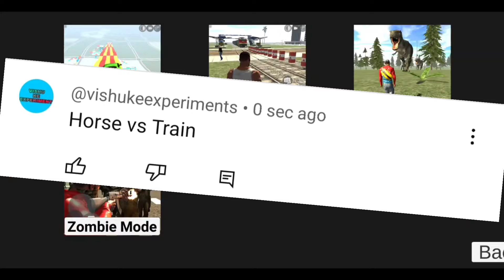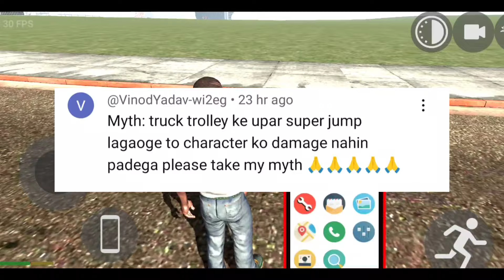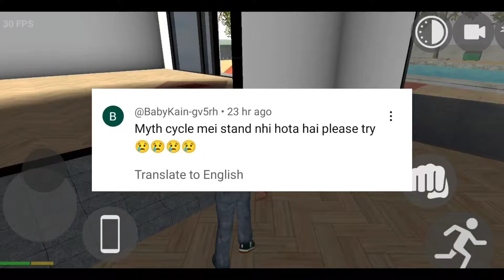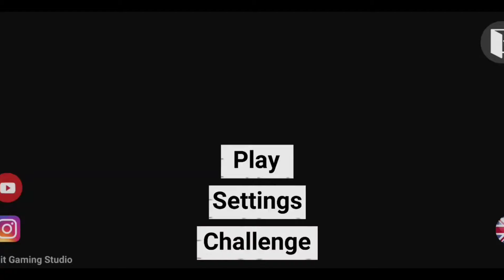Indian Bike Driving 3D NEW UPDATE | All New Update Jcb Cheat Code in Indian Bike Driving 3D